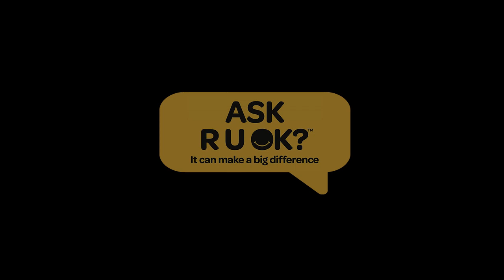RUOK? Day 2021 - Peter Carnley Anglican Community School